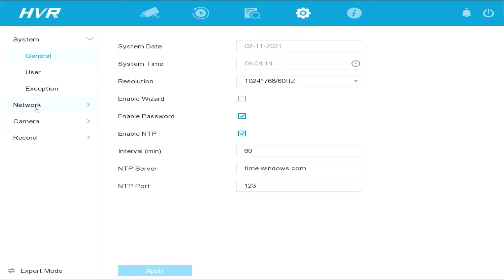How to find verification code hilook dvr | hilook stream encryption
This video explain how to find verification code hilook dvr | hilook stream encryption. This Video also related to hilook dvr verification code, hilook cctv encryption password, hilook verification code, hik-connect verification code, hilook input verification code, and hilook encryption password.